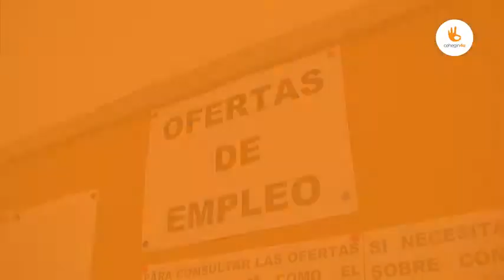El paro en Cehegín baja en marzo en 32 personas y aumenta la afiliación a la Seguridad Social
El concejal de Empleo y Promoción Económica del Ayuntamiento de Cehegín ha calificado de "positivos" los datos del paro del mes de marzo con respecto a Cehegín que ha hecho público el Servicio de Empleo y Formación de la Región de Murcia.

Los datos indican un descenso del paro en el mes de marzo de 32 personas con respecto al mes anterior lo que supone en términos interanuales, con respecto al mismo mes de 2013, un descenso de 276 personas. Estas cifras dejan el número de desempleados en Cehegín en 2.032 personas a 31 de marzo de 2014.

Por sectores, el sector servicios y el sector industria son los que han acaparado la práctica totalidad del descenso de parados en el último mes aunque en la construcción el número de desempleados también ha descendido, de forma simbólica, en 3 personas.

Además, según Abril, "los datos de afiliación a la Seguridad Social también nos han empezado a dar alegrías ya que a día de hoy en Cehegín hay más afiliados que hace un año, con un incremento del 2% aproximadamente".

"Sin duda son datos positivos que nos muestran que no estamos ante descensos puntuales en fechas determinadas del año, sino que la tendencia ha cambiado y se está empezando, aunque de forma testimonial, a generar empleo", ha expresado Abril, quien ha añadido que "hoy algunas personas ya han notado el comienzo de la salida de la crisis porque han encontrado trabajo, aunque todavía pocas, y el objetivo del Gobierno municipal así como los de la Región de Murcia y España es que cuanto antes la gran mayoría de los que quieren trabajar puedan hacerlo".